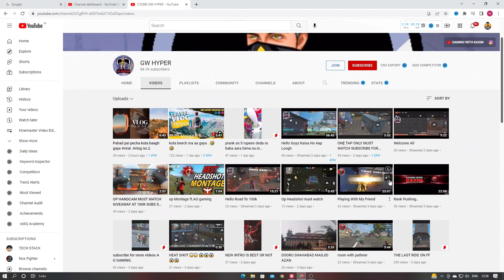Big Mistake ! कभी Grow नही होगा Channel | How To Grow Gaming Channel Fast In 2022